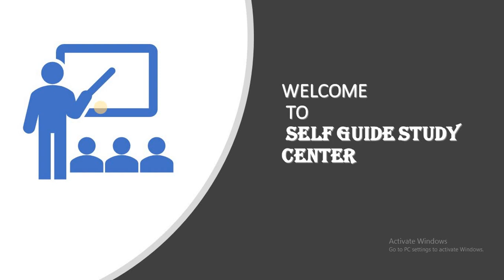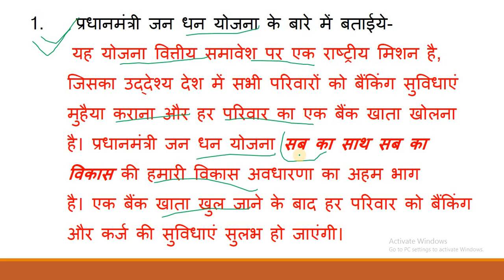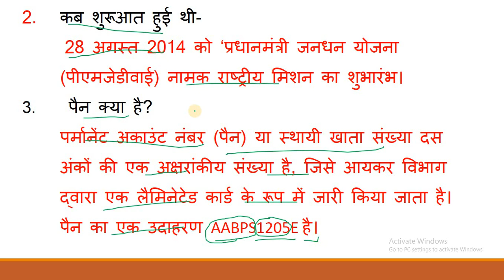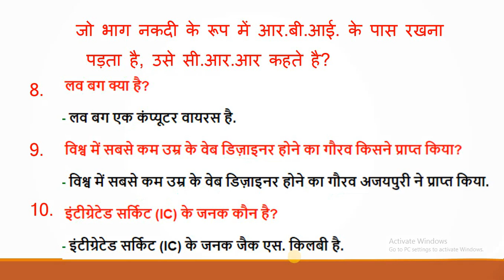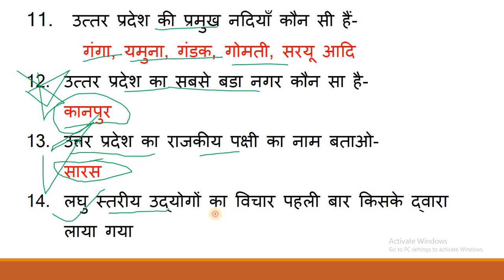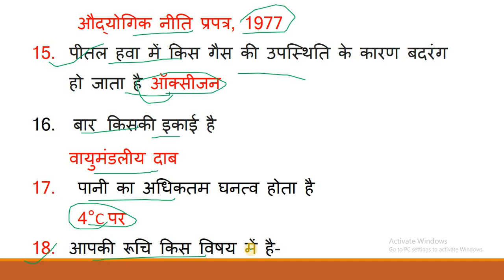UPSSSC सहायक लेखाकार एवं लेखाकार परीक्षक INTERVIEW 3 nov. महत्वपूर्ण प्रश्नोत्तर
UPSSSC सहायक लेखाकार एवं लेखाकार परीक्षक INTERVIEW 3 नवम्बर महत्वपूर्ण प्रश्नोत्तर